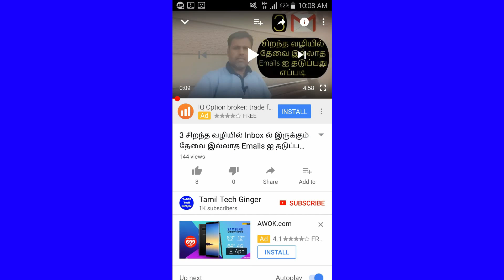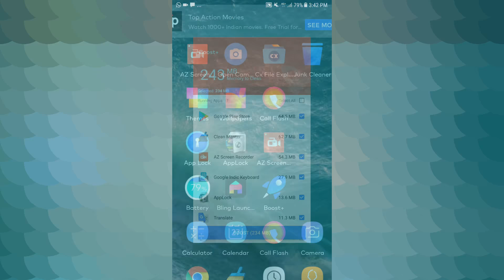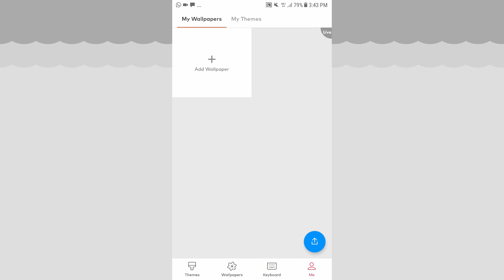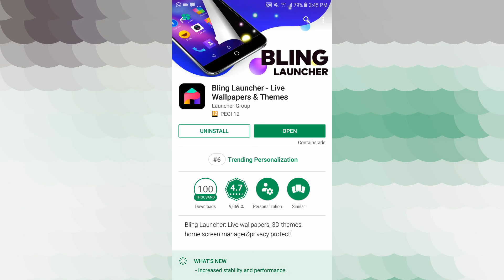1 Colorful Android App| Best Live & 3D Wallpaper|Tamil Tech Ginger